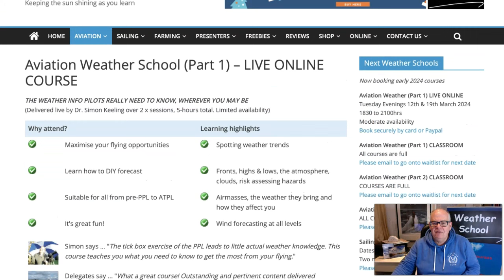Flying Weekend & Week Ahead (8/2/24)